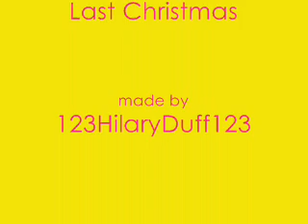Ashley Tisdale - Last christmas with lyrics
Lyrics-

Iâ€™ll give it to someone

Happy Christmas

Special
Yea yea

I thought you were someone to rely on

A friend to discover with a fire in her heart